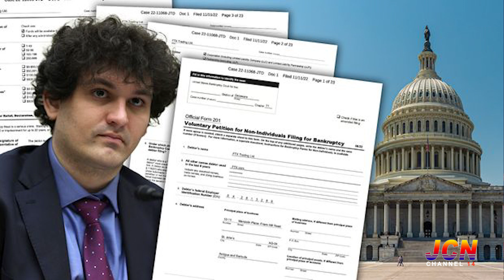JCN NEWS DECEMBER 13th 2022 SEG 1